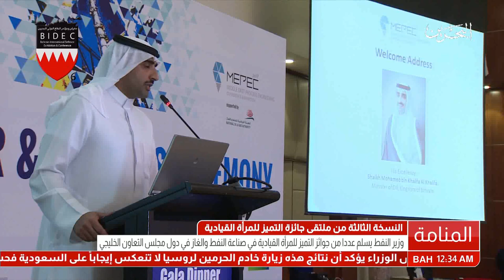البحرين : النسخة الثالثة من ملتقى جائزة التميز للمرأة القيادية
النسخة الثالثة من ملتقى جائزة التميز للمرأة القيادية